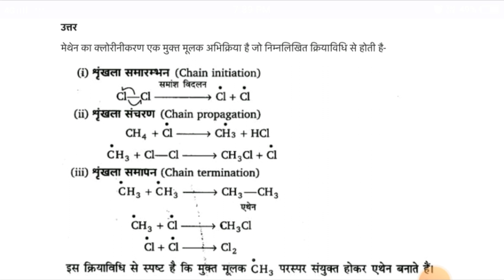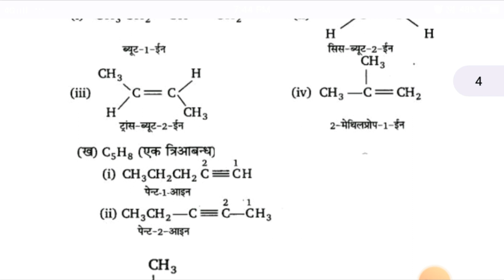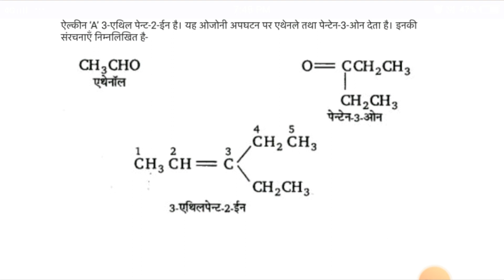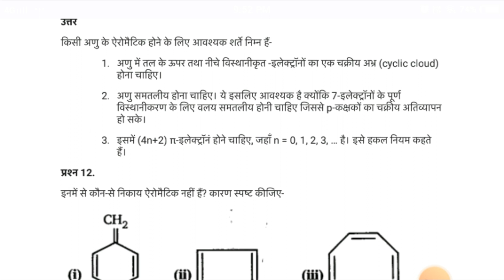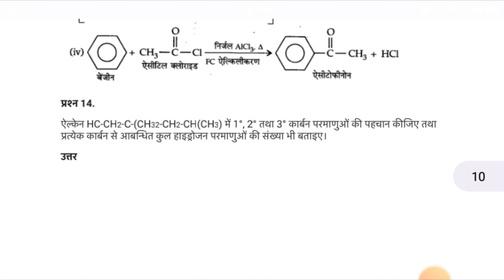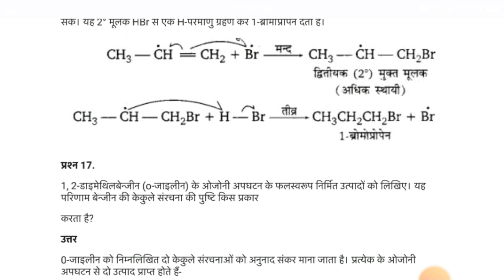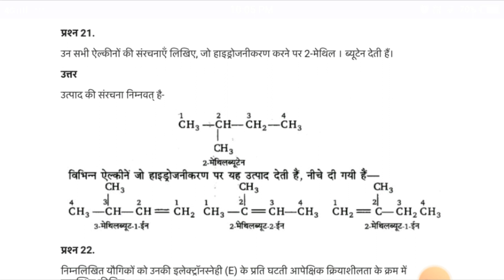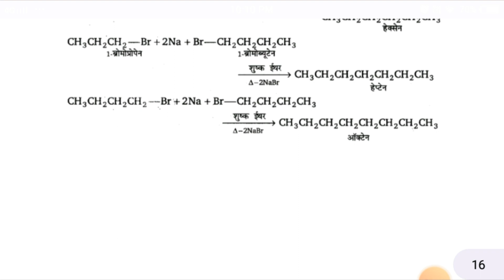class 11 रसायन विज्ञान chapter 13 हाइड्रोकार्बन |hydrocarbons full video solution